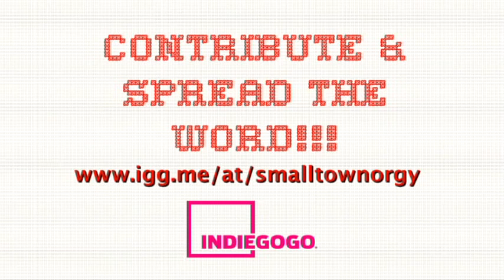How to Plan a Nudity Rider with Lauren Lee Smith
Lauren Lee Smith and writer/director Jeremy LaLonde work on her nudity rider for their upcoming film HOW TO PLAN AN ORGY IN A SMALL TOWN.  To contribute to the film's IndieGoGo campaign please go